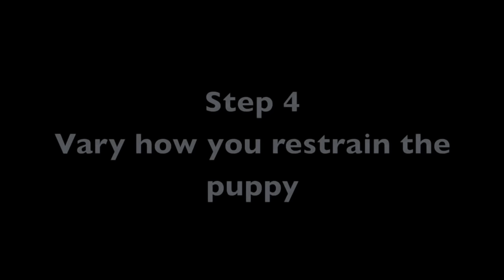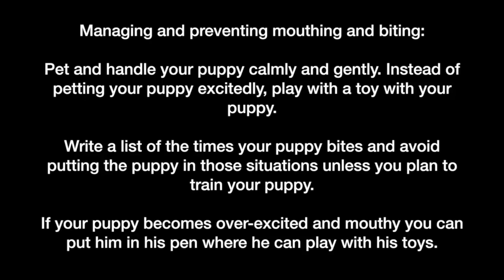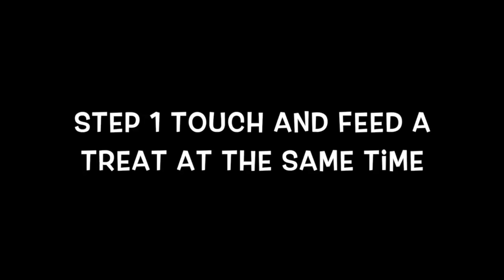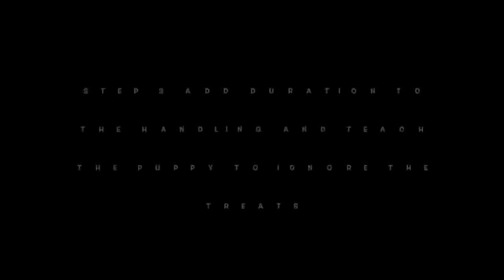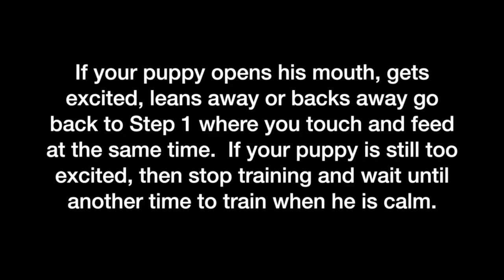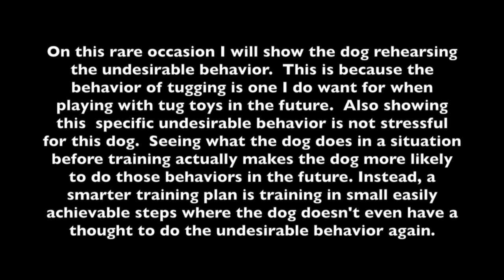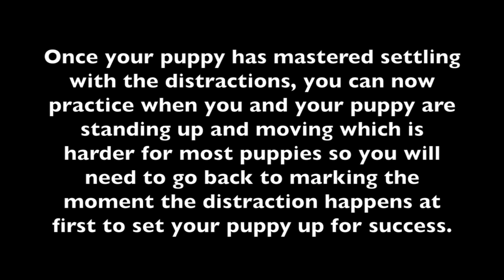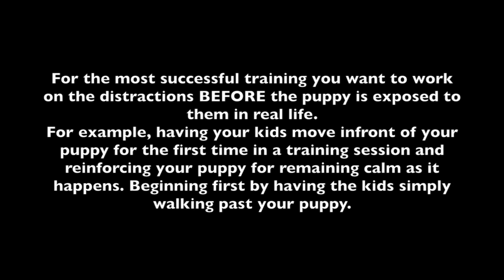Training Myths and And How To's for NO BITING and Puppy RESTRAINT – Professional Dog Training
This video goes over myths on the topics on puppy biting and puppy restraint.  The video explains why I use the methods I do for training puppies not to bite, how to create bite inhibition and also my method for puppy restraint compared to other methods.  This video is not suggesting one method is “better” than the other, it’s simply an explanation of the dog and puppy training choices I make to specifically build a positive emotional response and the desired behavior in the dog.  The goal is not only a puppy or adult dog that is safe and doing the behaviors we want but a dog that also feels safe, calm, confident and finds the interactions with us a positive experience. After discussing why I use these specific methods for training a puppy not to be mouthy and how to teach a puppy to be calm with restraint, I then have included all the video tutorials I’ve created on these topics on how to train the behaviors from start to finish. Below are links where you can jump to the specific video tutorial topic you wish to watch:

14:53 Restraint training
22:20 Restraint training in a real time training session
28:12 Solving puppy biting
36:26 Solving Biting at Clothing
43:29 Leg Biting

You can learn how to teach your dog not to bark, socialize your puppy, train your dog or puppy to walk on a loose leash, train your dog to stop pulling, teach your dog that training is fun, train your dog to listen to you no matter what, teach your dog verbal cues which some trainers call commands, show your dog how to play nicely with other dogs and puppies, teach your dogs how to get along with each other in your multi dog household, learn how professional dog trainers work with aggression and reactivity, learn how to build your dogs confidence, learn how to build your relationship and trust with your dog, and learn to have fun with your dog and make training a daily routine that you both enjoy for mental and physical stimulation to help create a happy and well adjusted dog or puppy who wants to listen to you. Learn the safest and best way to deal with resource guarding and separation anxiety and many other behavior issues.